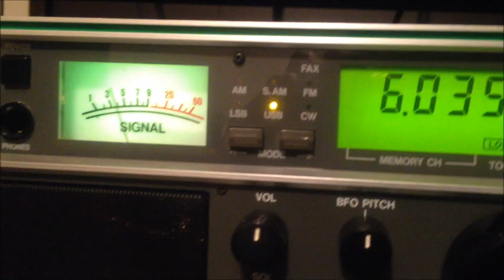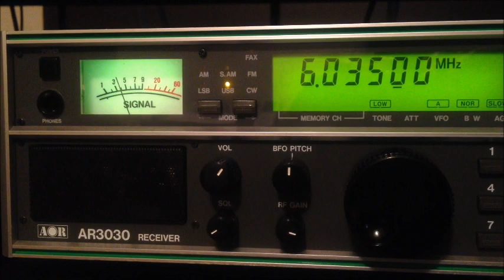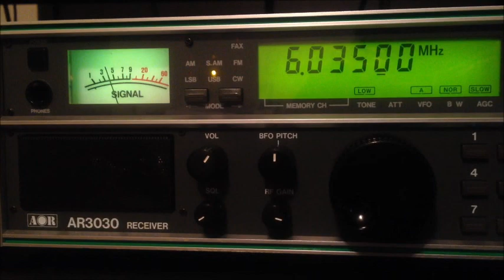Bhutan BS 6035kHz (USB MODE)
15.JUL.2012
15:50UTC
ANT:ALA-1530S+
RX:AOR  AR3030